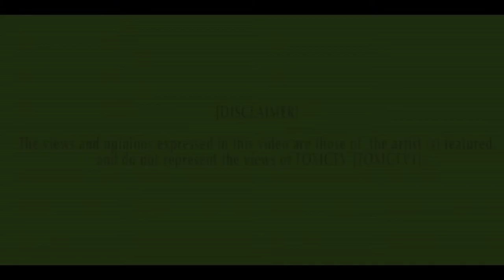TOXICTV - Inner-City Infa - " DPMO " DIR.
Inner-City Infa - DPMO
Twitter/Instagram - @InnerCityInfa
DIRECTED BY @TVTOXIC
FOLLOW ON TWITTER @TVTOXIC